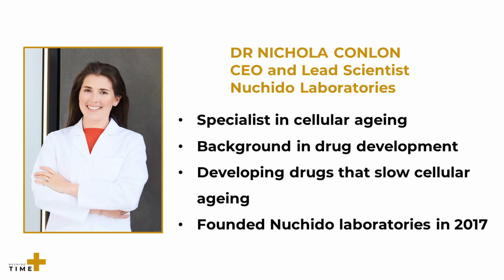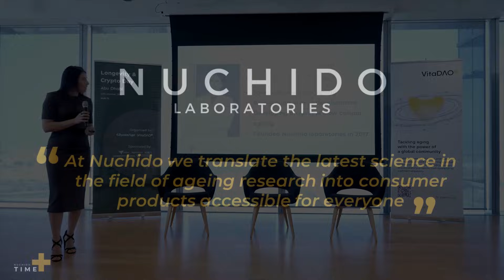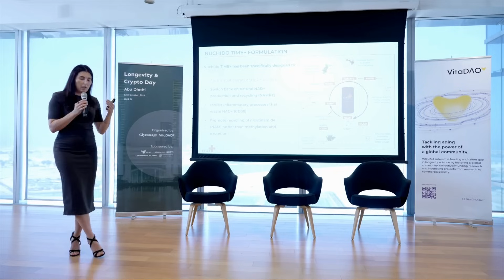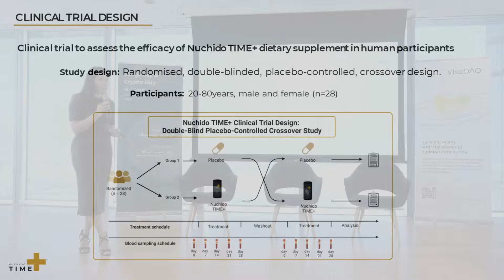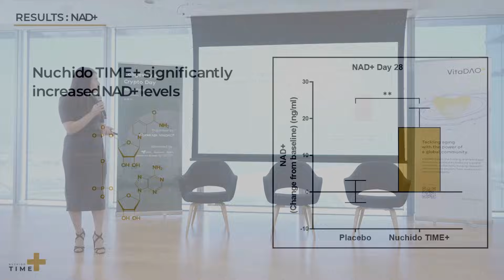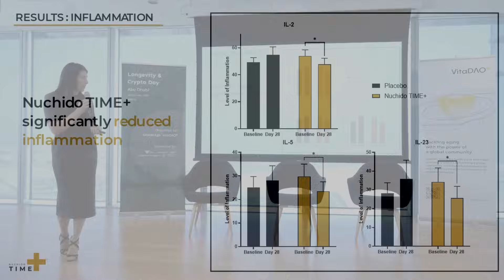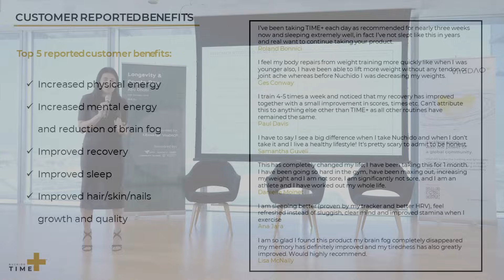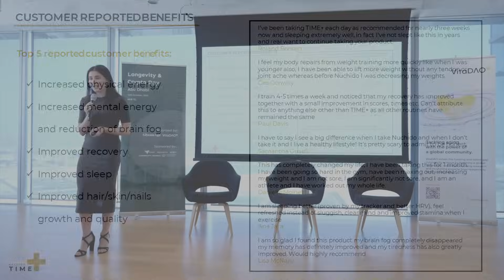FIRST HUMAN TRIAL Shows A Supplement RESTORES Our Youthful NAD Production & FIXES NAD Decline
Dr. Nichola Conlon present the first human trial shows a supplement fixes the root cause of NAD decline and restore our youthful NAD production in this video.

Dr. Colon's Papers:
A systems-approach to NAD+ restoration

Dr Nichola Conlon is a molecular biologist specialising in the study of cellular ageing. After a career in drug development with a leading biotech firm, Dr Nichola founded Nuchido Laboratories driven by her belief that cutting-edge science should not lie hidden.

Dr Nichola is on a mission to democratise science and is an expert in cellular health, with particular focus on the science of ageing well, helping people to reverse their biological age and improve their healthspan.  Dr Nichola’s work to translate recent scientific discoveries into interventions to increase healthspan and vitality recognizes that while great progress has been made in treating age-related ailments, the focus now must be placed on reducing the burden of these diseases as we live longer lives.

Along with leading scientists at Nuchido, Dr Conlon has identified the optimum combination of targets to restore cellular NAD+ production back to youthful levels, leading to the development of a breakthrough NAD+ booster called Nuchido TIME+.